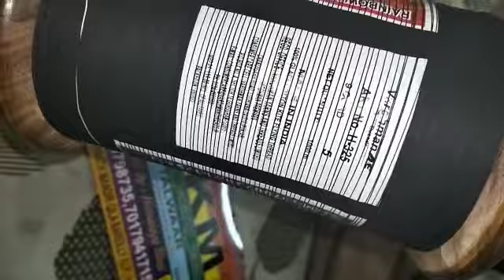9 cord|RKM TALWAAR| RAINBOW KITES BAREILLY | ORDER ONLINE|Himalaya bhai